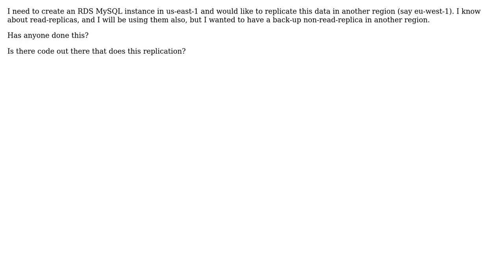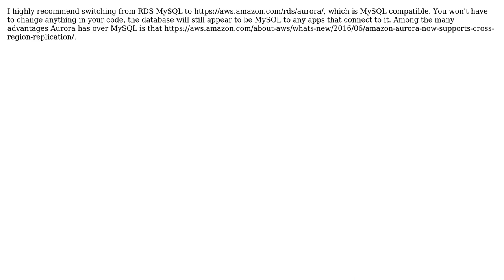AWS RDS MySQL Cross-region replication (2 Solutions!!)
AWS RDS MySQL Cross-region replication

With thanks & praise to God, and with thanks to the many people who have made this project possible! | Content (except music & images) licensed under CC BY-SA | Music | Images & others | With thanks to user Mark user Mark B user John Hanley and the Stack Exchange Network Trademarks are property of their respective owners. You are responsible for your own actions.